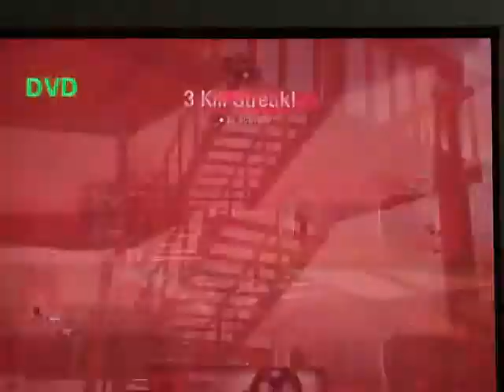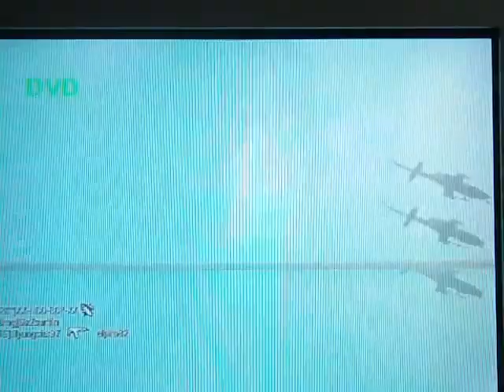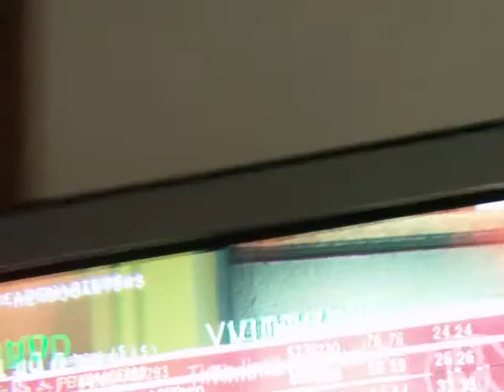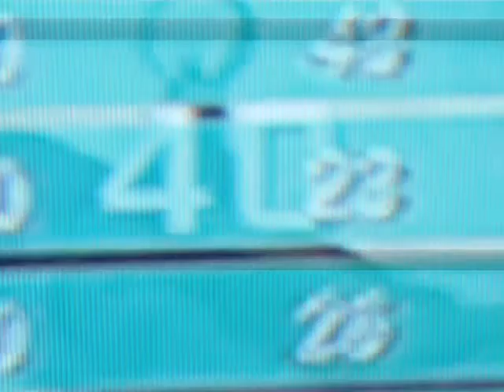76-24 commentary/game play part 2 (with a cripple fight)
i pwn noobs